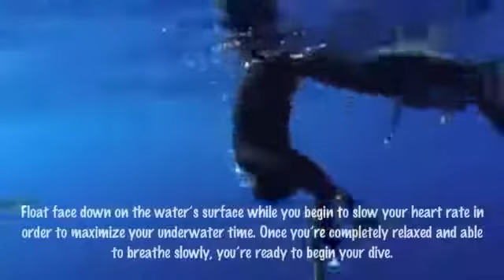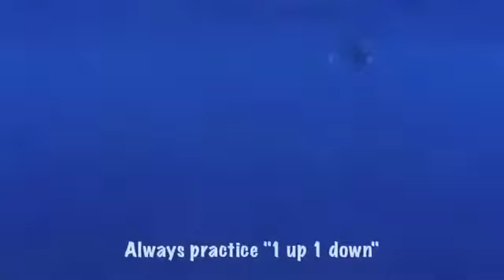How to Train for Freediving and Spearfishing with Cressi!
Get tips on how to train for freediving and spearfishing with Cressi!